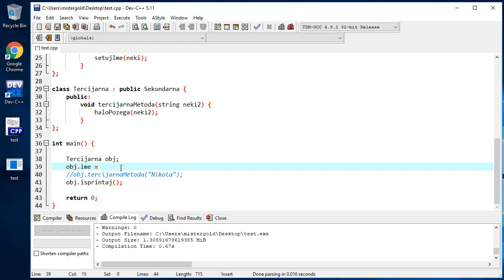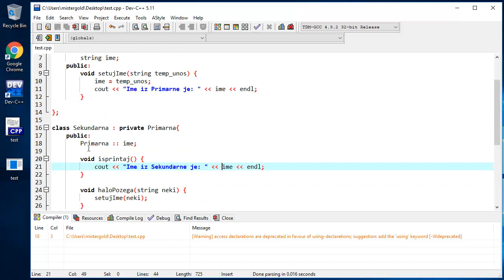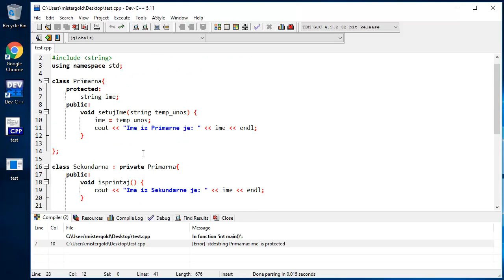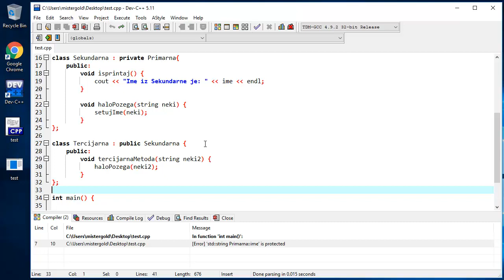C++ OO Tutorijali za Početnike - 23 - Promena Nivoa Pristupa